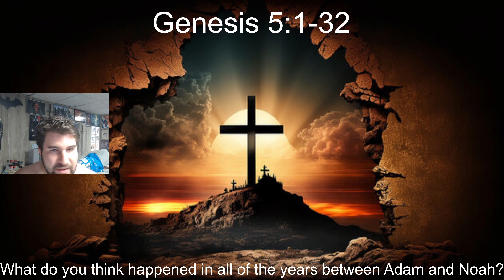From Adam to Noah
A lot of time has passed in this one chapter. People lived to over 900 years old. What were their lives like? What was it like for Enoch to walk faithfully with God?